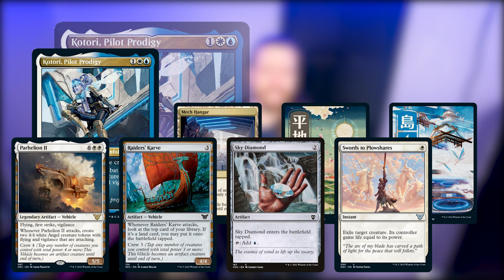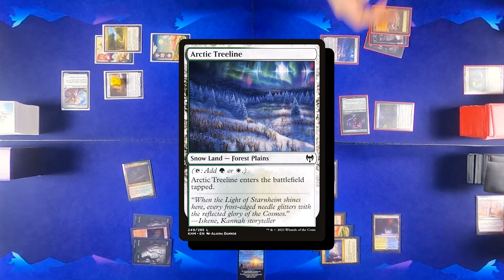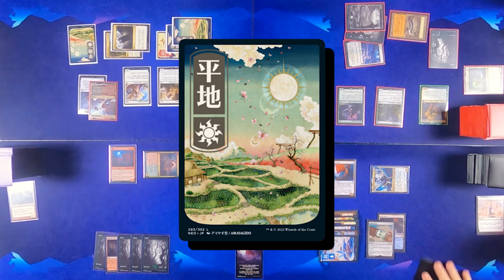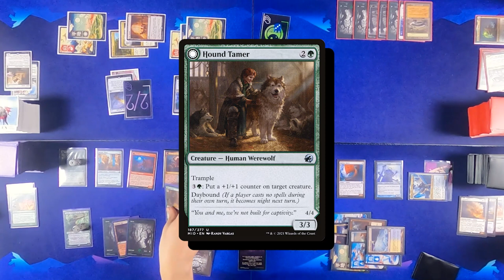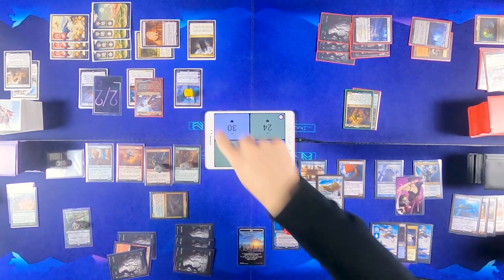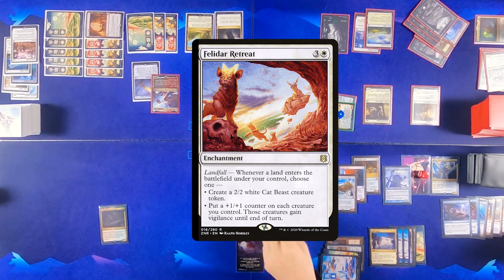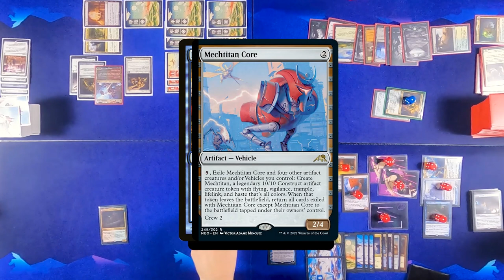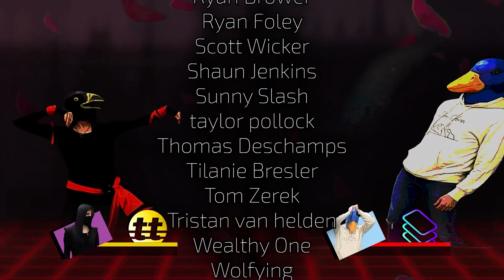Sigarda vs Tovolar vs Kotori vs Raiyuu [Budget EDH/Commander, Magic The Gathering Gameplay 2022]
This isn't the big one! That comes out tomorrow my dudes. Enjoy!

Do you want to support what we're doing?

0:00 — Intro
00:03:29  — Game Time
00:04:36  — Turn 1
00:05:37  — Turn 2
00:06:33  — Turn 3
00:08:54  — Turn 4
00:13:12  — Turn 5
00:16:46  — Turn 6
00:22:29  — Turn 7
00:31:06  — Turn 8
00:38:05  — Turn 9
00:45:45  — Turn 10
00:53:18  — Turn 11
00:54:53  — Outro

yeah yeah here be them lists

Share THIS link with your friends!

Decklists!

Some music is from Prod. Riddiman...

► Aidan Rickel
► Chris Shavers
► Jake Dillon
► Max Dechamps
► Philip Wortinger
► Tiffany Trager
► Tori Rickel